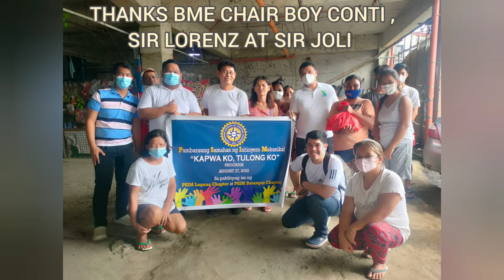Paano maging kakaiba?pls subscribe to my YouTube Channel Jonats Vlog